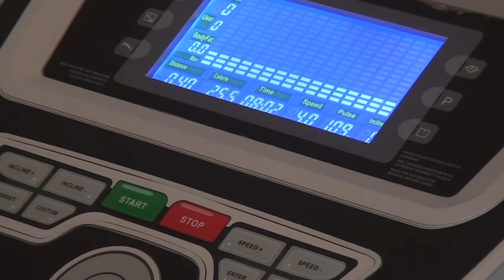Rekreativna sala pri domu za odrala lica